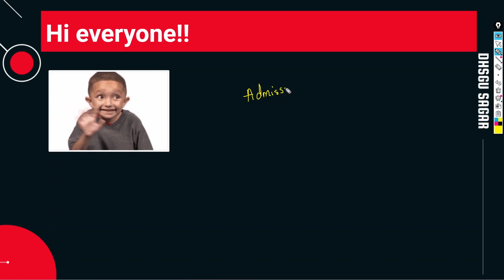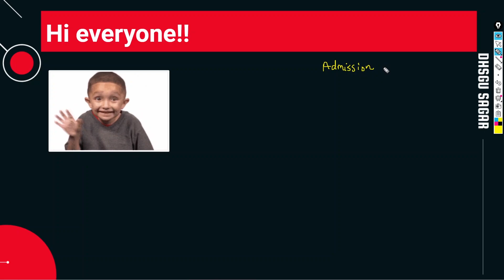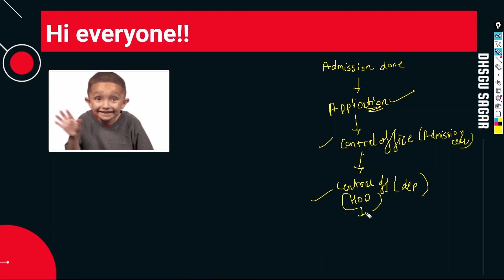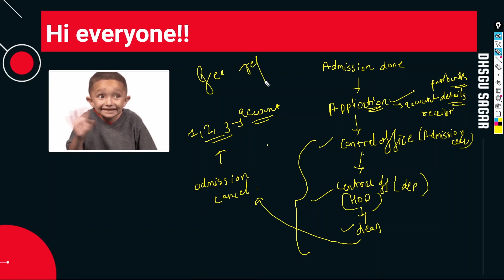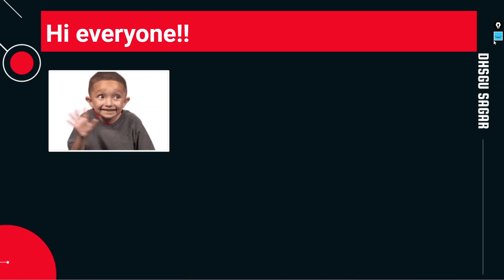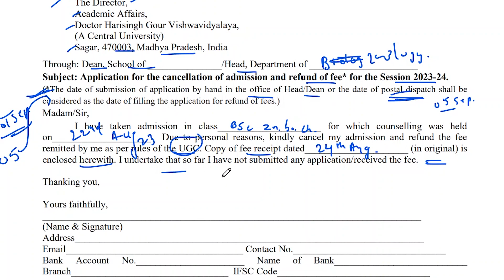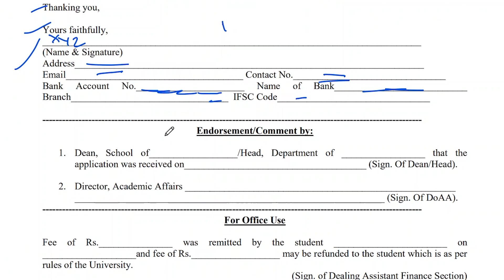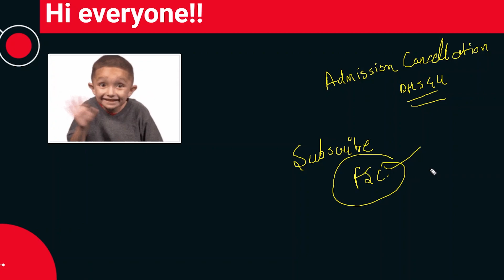Admission cancellation & Fee refund process | DHSGSU | Priyanshi Jain | Sagar University